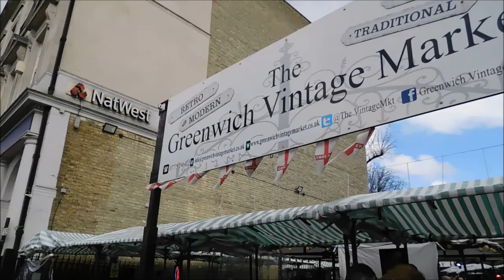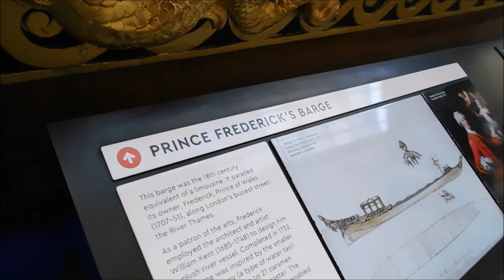Greenwich, London! (2022)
Exploring the busy and historic town of Greenwich, including visits to Greenwich Market, The Old Royal Naval College, The Cutty Sark, and Greenwich Park!

Greenwich is a town in south-east London, England, located in the historic county of Kent and the ceremonial county of Greater London. It is situated 5.5 miles (8.9 km) east-southeast of Charing Cross.

Greenwich is notable for its maritime history and for giving its name to the Greenwich Meridian (0° longitude) and Greenwich Mean Time. The town became the site of a royal palace, the Palace of Placentia from the 15th century, and was the birthplace of many Tudors, including Henry VIII and Elizabeth I. The palace fell into disrepair during the English Civil War and was demolished to be replaced by the Royal Naval Hospital for Sailors, designed by Sir Christopher Wren and his assistant Nicholas Hawksmoor. These buildings became the Royal Naval College in 1873, and they remained a military education establishment until 1998 when they passed into the hands of the Greenwich Foundation. The historic rooms within these buildings remain open to the public; while other buildings are used by University of Greenwich and Trinity Laban Conservatoire of Music and Dance.

The town became a popular resort in the 18th century and many grand houses were built there, such as Vanbrugh Castle (1717) established on Maze Hill, next to the park. From the Georgian period estates of houses were constructed above the town centre. The maritime connections of Greenwich were celebrated in the 20th century, with the siting of the Cutty Sark and Gipsy Moth IV next to the river front, and the National Maritime Museum in the former buildings of the Royal Hospital School in 1934.